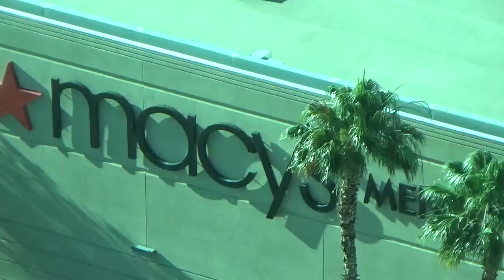美西五大國家公園拉斯維加斯川普酒店從房間看外面景觀視野遼闊180530